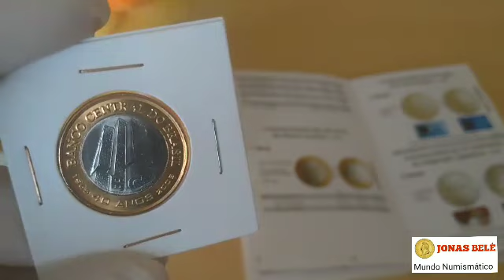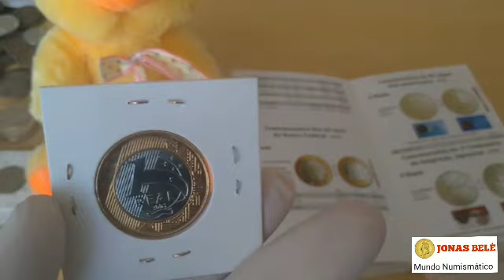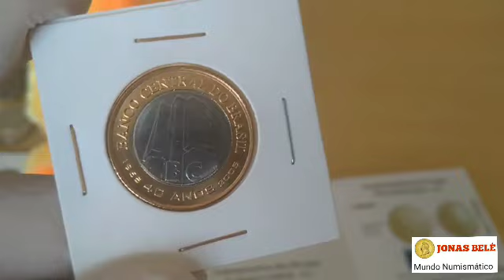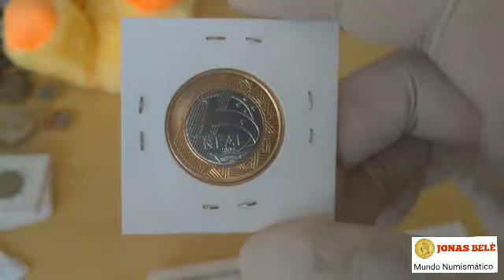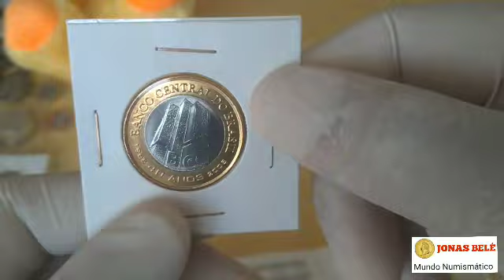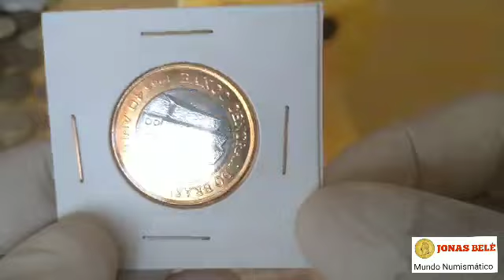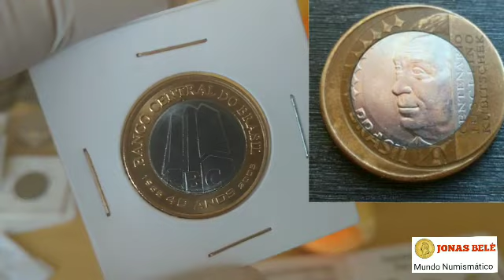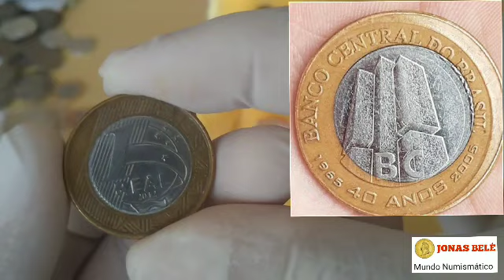COMPRO MOEDAS BC 40 ANOS!!!!